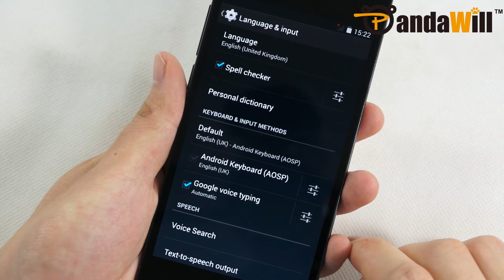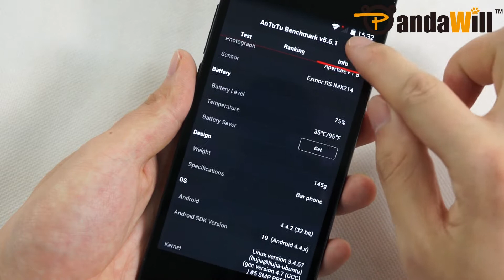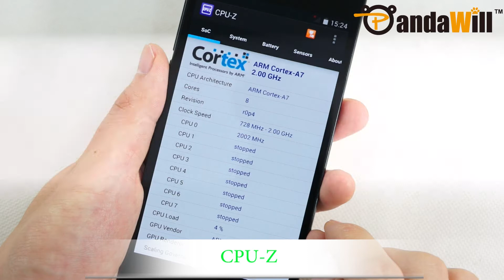UMI Zero runs octa-core CPU corning III gorilla glass— hands on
UMI Zero with MTK6592T octa-core cpu, android 4.4 os, 2GB RAM+16GB ROM supports up to 64 GB extend, 5.0 inch screen built with corningIII gorilla glass, 1920 x 1080 display,
8.0 mp front camera and 13.0 mp rear camera.